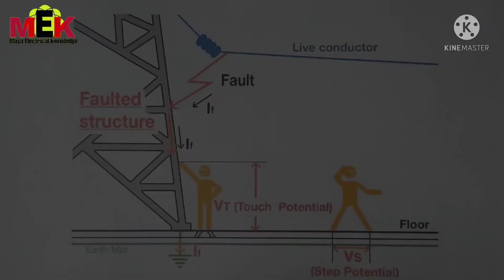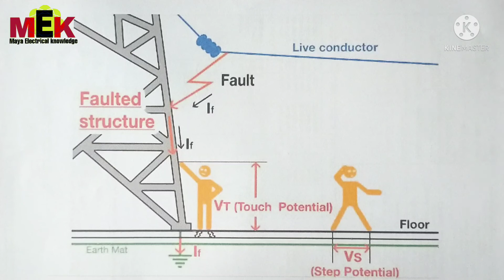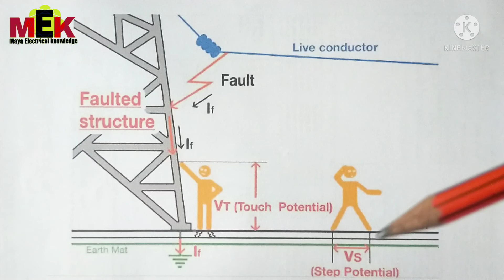What is Touch Potential || What is Electrical touch potential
About this video :
Touch potential is the voltage between any two points on a person's body – hand to hand, shoulder to back, elbow to hip, hand to foot and so on. For example, if an overhead conductor falls on a car, and a person touches that car, current could pass from the energized car through the person to the ground.